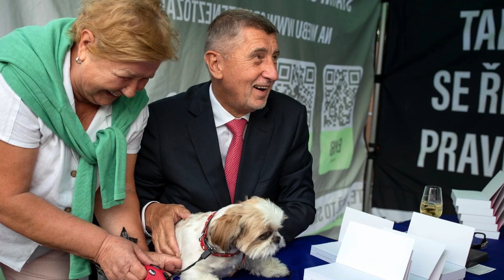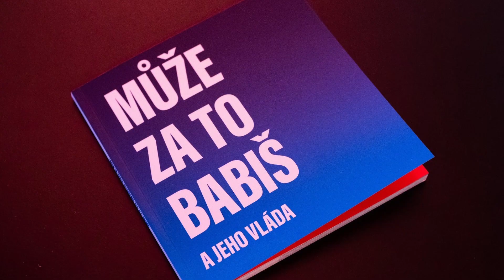Deset let života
V roce 2012 vyšel iPhone 5. Taky vyšly Windows osmičky. Plzeňským právům vzali akreditaci. Na Václaváku se sešla největší demonstrace proti vládě od sametové revoluce. Vláda Petra Nečase se dohodla na církevních restitucích a poslala zákon do Poslanecké sněmovny. Ratha chytili s krabicí vína. V Jihoafrické republice zatkli Krejčíře. Vypukla methanolová aféra.

A já vyděsil všechny svoje kolegy v práci i celou rodinu a vstoupil do politiky.